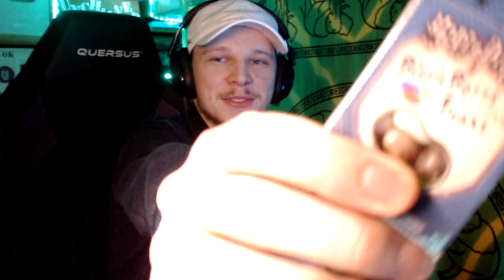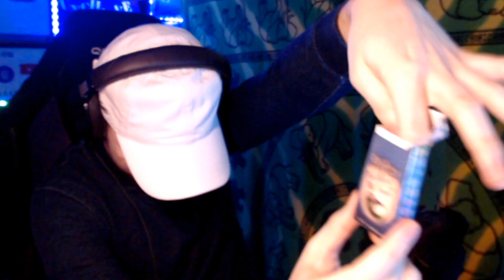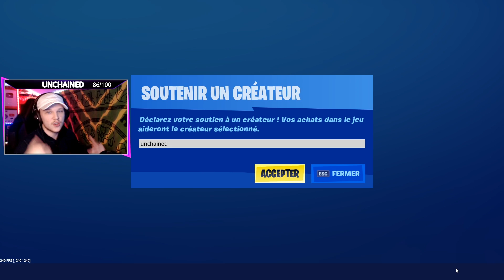🤢SI JE MEURS, JE DOIS MANGER LE PLUS PIRE BONBON DU MONDE ! sur FORTNITE (Jelly Belly challenge)